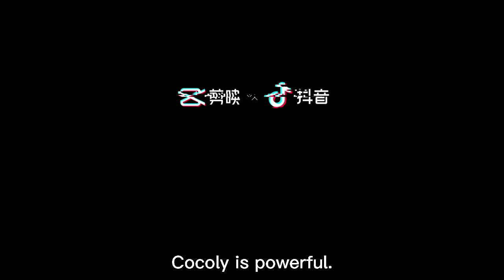Granular water-soluble fertilizer Cocoly has shown magical effects on various grapes.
We were invited to visit Mr. Guo’s greenhouse today. He owns 5 greenhouses and grows various types of grapes. Last year's output and quality were average. Today I received a call from Mr. Guo and he was very excited to invite us to visit his greenhouse. We can see that his grapes are growing very well after using Cocoly. He told us that last year's output was average and the pests and diseases were serious. At that time, I sprayed the pesticide once after using Cocoly this year. Cocoly significantly improves the resistance of grapevines to pests and diseases. I think my grape production will definitely increase this year, he said. Thank you Mr. Guo for your support. I believe Cocoly will not let us down.